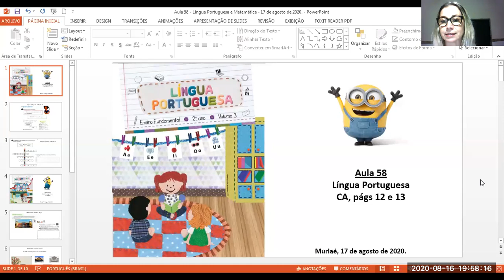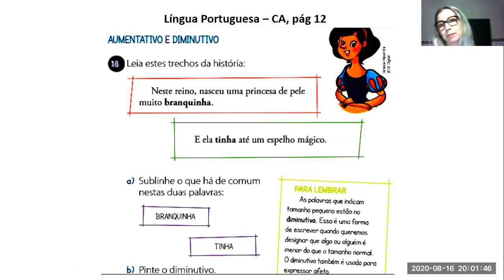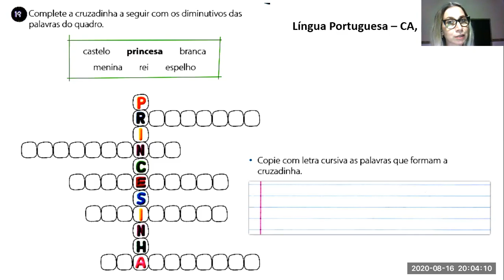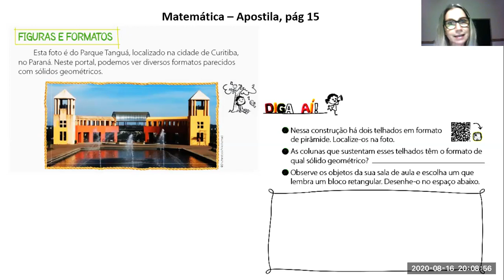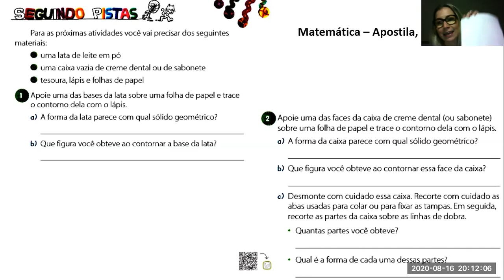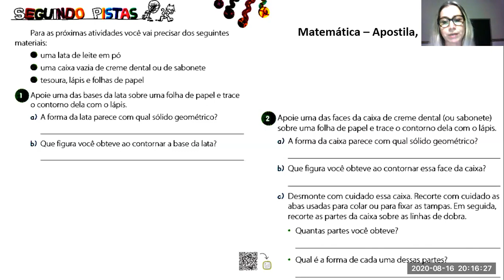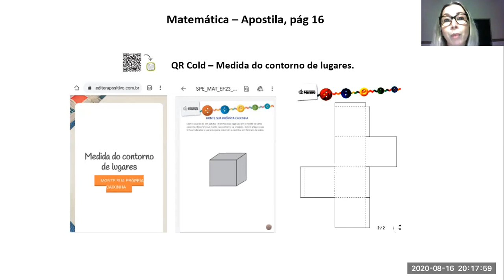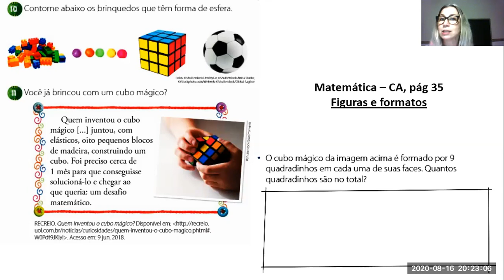Aula 58 - Língua Portuguesa e Matemática - 17 de agosto de 2020.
Videoaula explicativa referente aos componentes curriculares de Língua Portuguesa e Matemática sobre Aumentativo e dimunutivo (nas palavras) e Figuras e formatos (figuras planas e sólidos geométricos na arquitetura e nos objetos de nosso dia-a-dia) para alunos do segundo ano do Ensino Fundamental I.